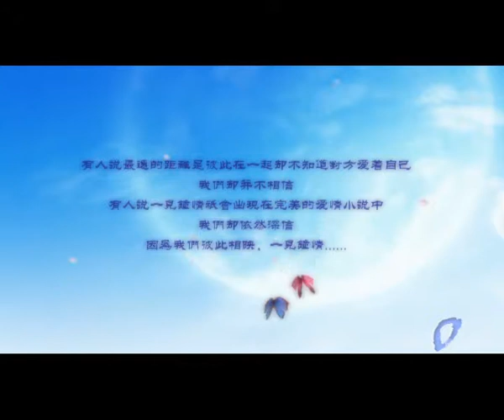3D wedding video, 3D 动画 :::